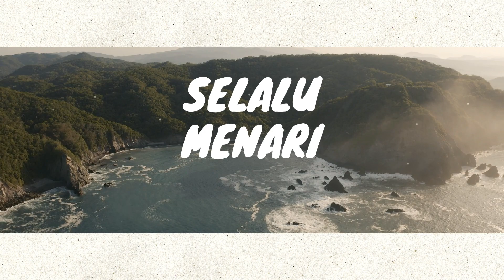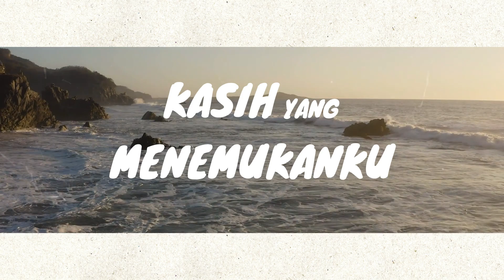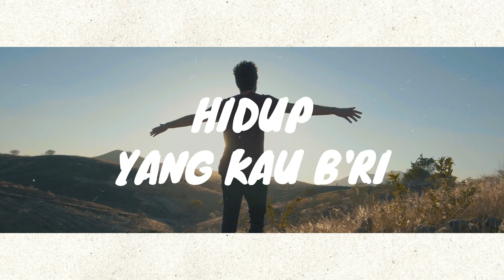Kunaikkan Syukurku (COVER) by Natan NEX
Halo Guys !
Video ini merupakan sebuah cover dari lagu berjudul Kunaikkan Syukurku oleh NDC Worship, yang diaransemen oleh saya sendiri. Saya harap cover ini dapat menjadi berkat bagi teman-teman yang mendengarkan dan bagi semua orang. Selamat mendengarkan dan selamat menikmati. Tuhan Yesus Memberkati Kita Semua !

Biarlah Segala Pujian, Hormat, Syukur dan Kemuliaan Hanya Bagi Tuhan Yesus Kristus di Dalam Sorga, Glory Haleluya !

LYRIC:

VERSE
Kasih yang begitu besar
Lebih kuat dari dosa
Kasih yang menemukanku
Selamatkan dan pulihkanku
Kunaikkan syukurku
Kunaikkan syukurku

VERSE
Kasih yang menemukanku
Selamatkan dan pulihkanku
Kunaikkan syukurku
Kunaikkan syukurku

CHORUS
Ku tak akan berhenti
Memuji meninggikan namaMu
Selalu menari memuliakanMu
Dibebaskan dibangkitkan
Hidup yang Kau b'ri dan kini Hanya untukMu

VERSE
Kasih yang menemukanku
Selamatkan dan pulihkanku
Kunaikkan syukurku
Kunaikkan syukurku

CHORUS
Memuji meninggikan namaMu
Selalu menari memuliakanMu
Dibebaskan dibangkitkan

CHORUS
Memuji meninggikan namaMu
Selalu menari memuliakanMu
Dibebaskan dibangkitkan

BRIDGE
Meninggikan namaMu
Dibebaskan dibangkitkan

CHORUS
Memuji meninggikan namaMu
Selalu menari memuliakanMu
Dibebaskan dibangkitkan

Rejoice Everyday !

Video Editing, Music, Vocal & Arrangement by Natanael Wokas (Me)
Original Song :
Kunaikkan Syukurku - NDC Worship